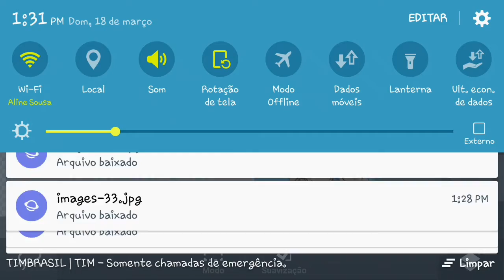Speed Art Banner Para Sr Naruto (Pedidos On)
✌ Meu Zap:
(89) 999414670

👊 Aceito Parcerias

🙋 Banner : 120 Inscritos

😉 Logo : 50 Inscritos

🈹Melhor Team🈳

🈳MetsumeArt's 🈹

Dono 🈴

Adm's🈳

Membros🈯

💮Que ser recrutato ?

Deixem o Likezaum boladão 💙🈂